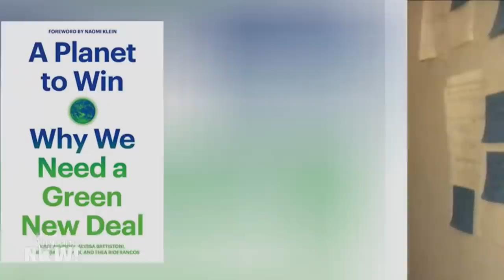The New Goldman Sachs? BlackRock Sees Clout Growing as Biden Taps Two Execs to Top Economic Posts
For his incoming economic team, President-elect Joe Biden has picked several people associated with the investment giant BlackRock, which has been called “the fourth branch of government.” This includes his choice of Brian Deese, a former adviser to Barack Obama, to be his director of the National Economic Council. Deese was the global head of sustainable investing for BlackRock, which is the world’s largest asset manager, with over $7 trillion in its portfolio. This comes as progressives are demanding a Cabinet free of Wall Street influence. “BlackRock has very smartly cultivated its reputation as a sort of 'good guy' on Wall Street” that is contradicted by their conduct, notes Kate Aronoff, staff writer at The New Republic. “Time after time, they have sought to shirk regulation and — in the last year especially, and while Brian Deese has been there — really greenwashed their image.”